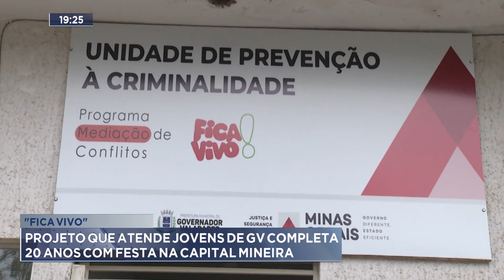"Fica Vivo": Projeto que Atende Jovens de GV Completa 20 Anos com Festa na Capital Mineira.